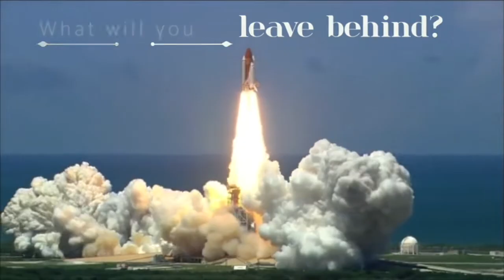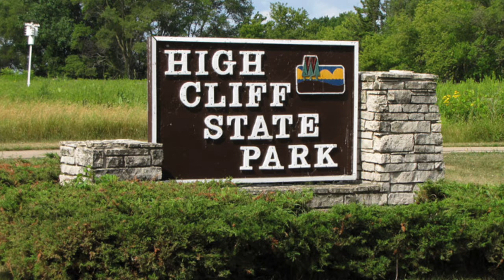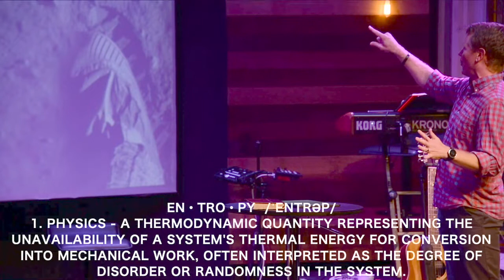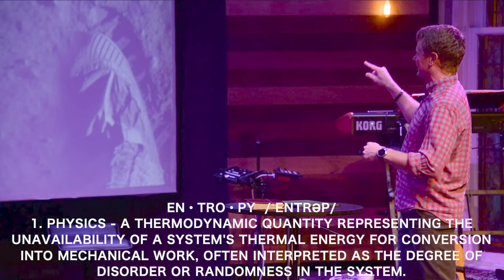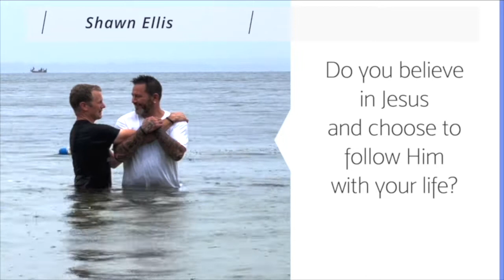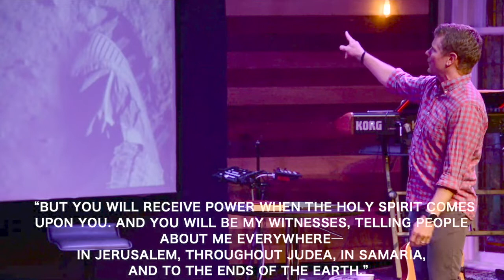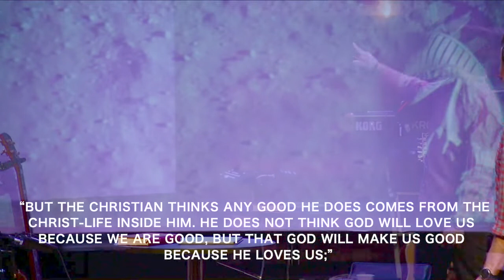IMPACT: Footprints on the Moon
What impact is worth having?  What impact matters most and how do you have it?